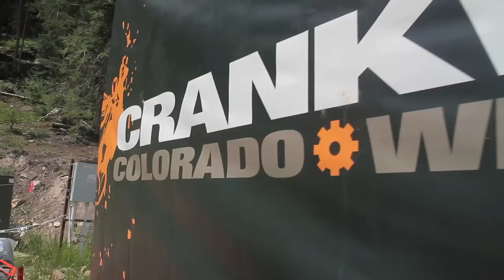Crankworx Winter Park, Dual Slalom Finals: Brian LOPES 2011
were on location in Winter Park, Colorado to cover the Crankworx dual slalom event. There was some great riding on this very challenging dual slalom course course, check it out! Action and Interview with Brian Lopes!